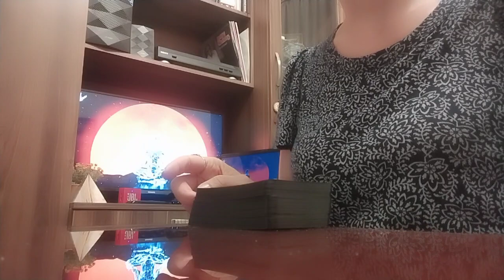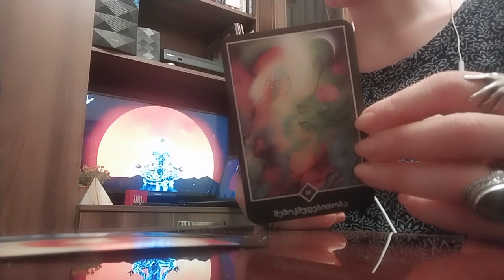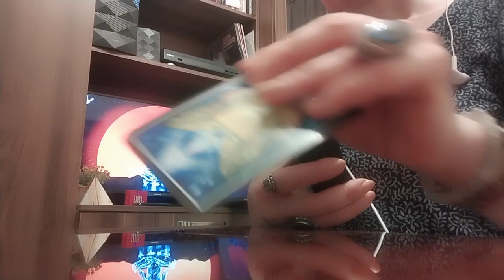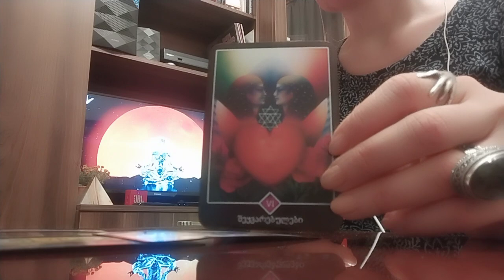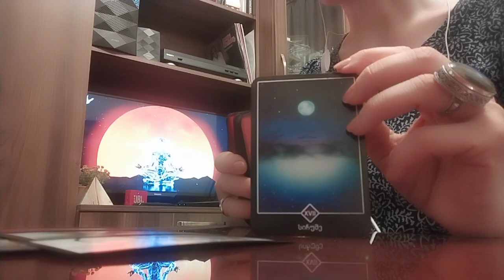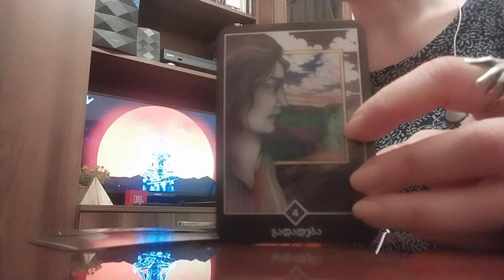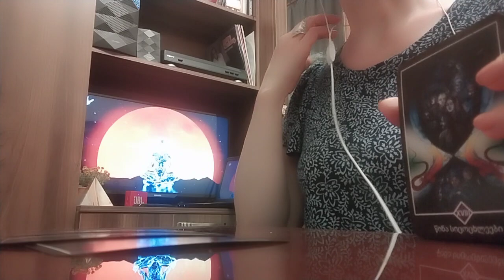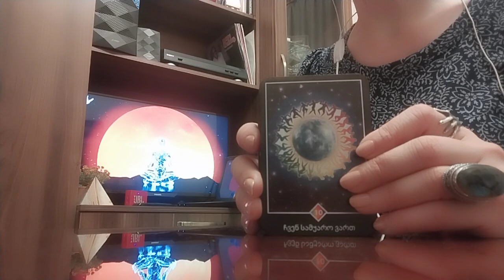ბედნიერების მოლოდინში ხართ/რა გელოდებათ წინ?/როგორ უნდა მოიხმოთ ბედნიერება?!✨💫💒✨